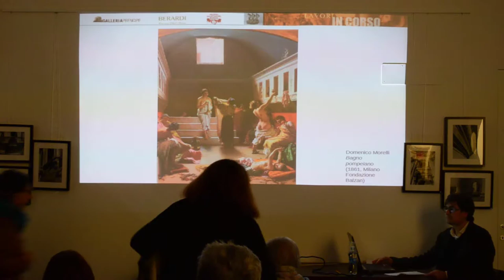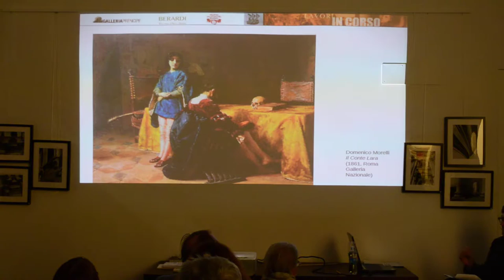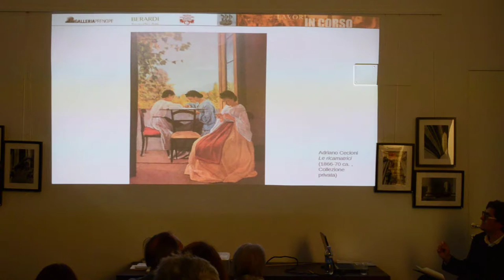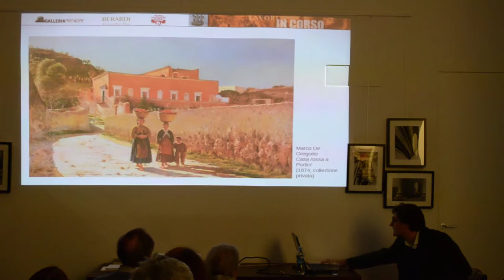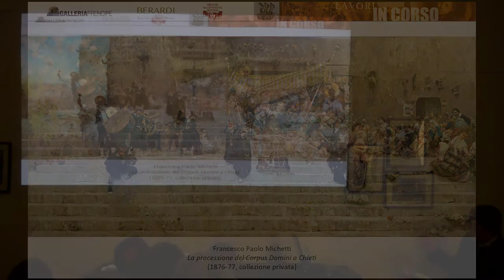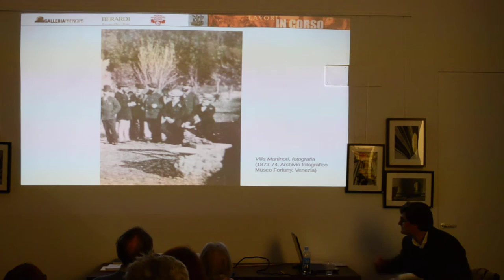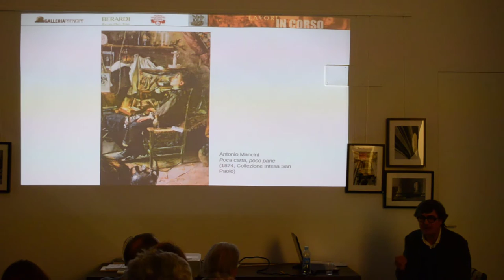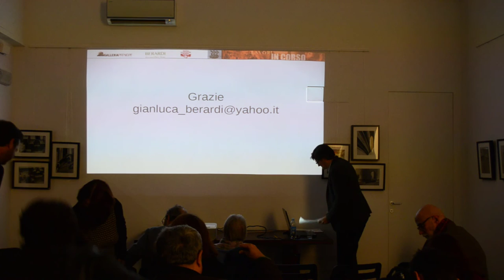Lavori in corso - Gianluca Berardi - Mariano Fortuny e l'Italia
La conferenza di Gianluca Berardi alla Galleria Prencipe su Mariano Fortuny e il suo rapporto con l'Italia del 21 novembre 2018.